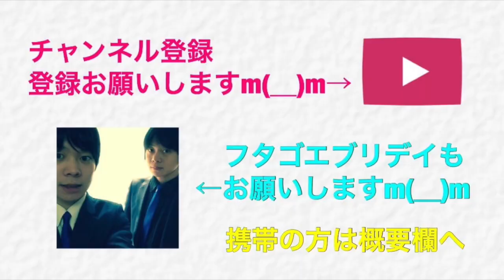皆様、今まで応援ありがとうございました。